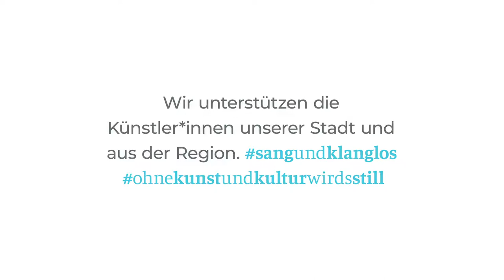SWM Kunstpause mit Prypjat Syndrome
Prypjat Syndrome ist die außergewöhnliche Symbiose feinster Sphären des Magdeburger E-Cellisten, Klangkünstler und Straßenmusiker Matthias Marggraff und seinem Violoncello.